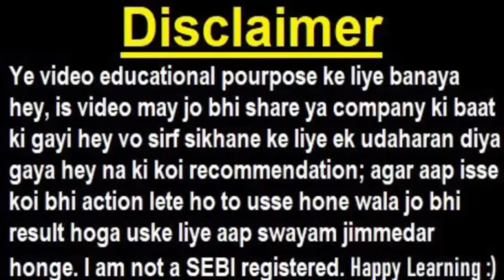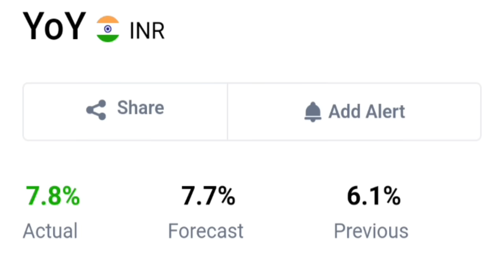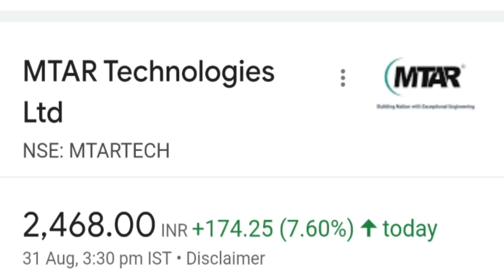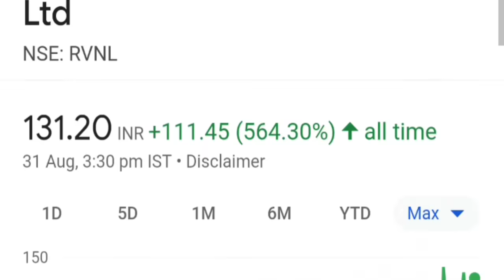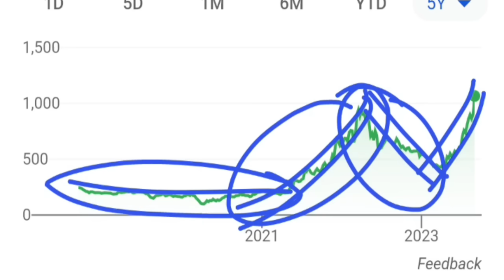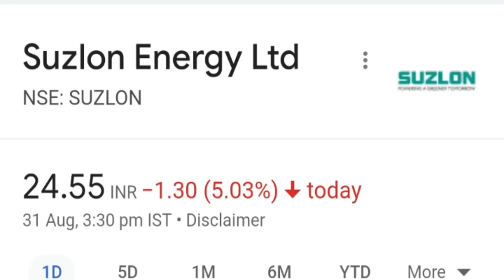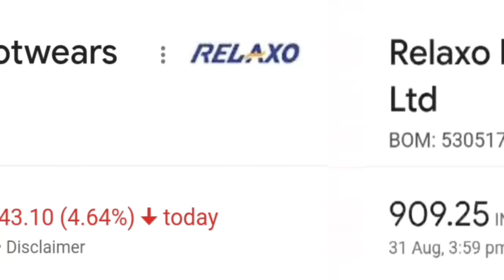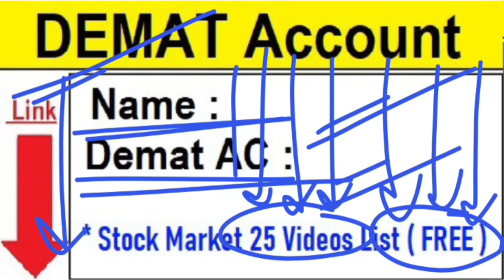Relaxo CRASH🔴 कल JFS को निकाला जायेगा🔴 INDIA GDP DATA🔴 MTAR TECH🔴SUZLON🔴 IEX🔴BSE🔴HAPPIEST MINDS🔴RVNL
topic covered :

relaxo share crash
relaxo share
relaxo
mtar tech share
mtar share
mtar technologies share
iex share
msumi share
mtar
happiest minds share
rvnl share
suzlon share
suzlon energy share
ksolves share
india gdp data
gdp
gdp data
bse share
bse
bse ltd
irfc share
jfs share
smkc
suzlon
penny stocks
demat
zerodha
iex
adani
occrp
pennystocks
penny shares
finance
india

ty :)